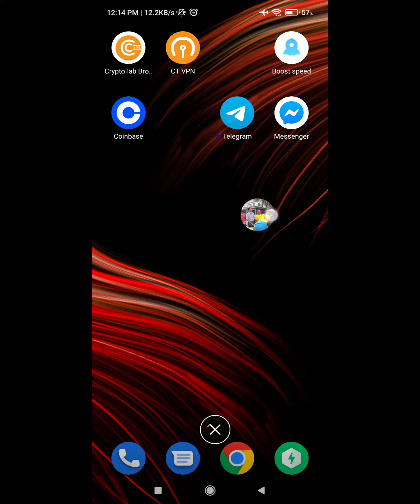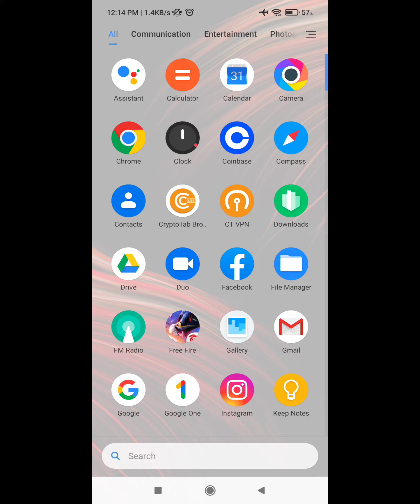facebook messenger bubble problem on miui 12 | miui 12.5 android 11